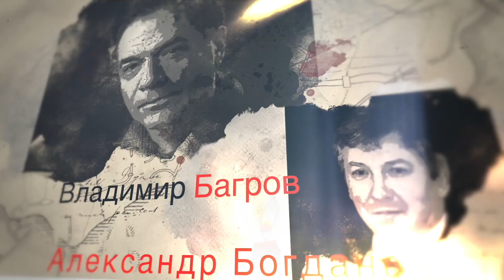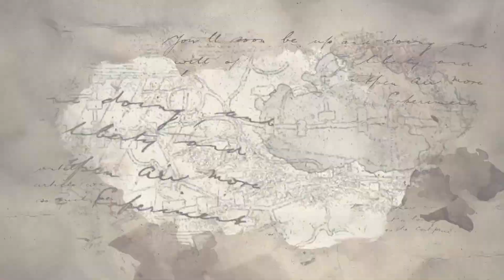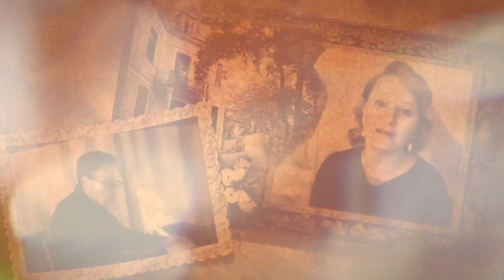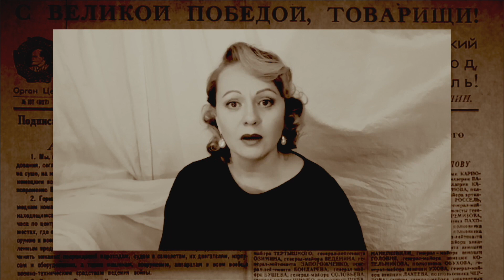"С тобой и без тебя". Отрывки из спектакля